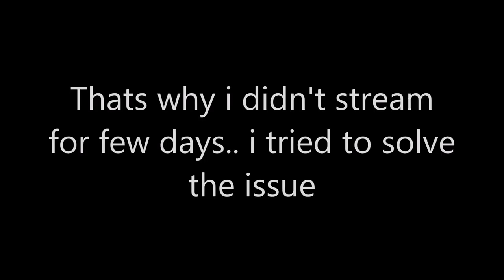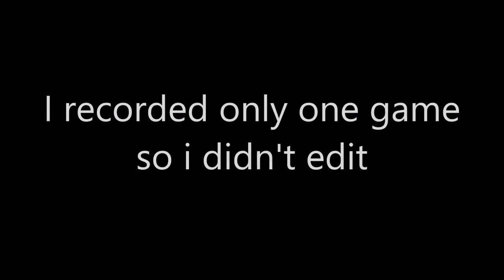Fortnite 1.. 2.. 3.. check